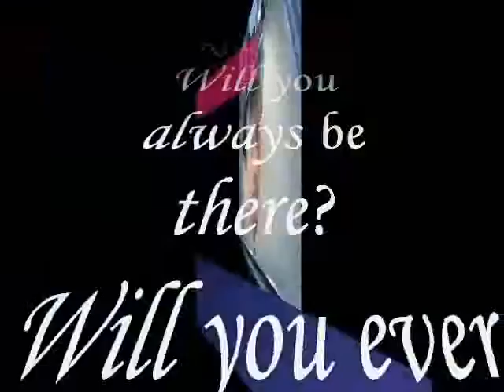My Dear The question is do you care ,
do.
do so
Money is an excellent servant, but the host
very bad.